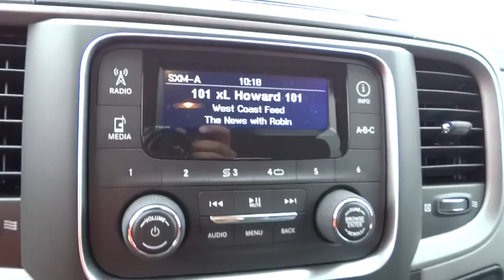2016 Ram 1500 Atlanta, Duluth, Buford, Roswell, Marietta, GA G142873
2016 Ram 1500

Price includes: $1,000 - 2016 SE Retail Consumer Cash 66CG1. Exp. 11/30
4-Wheel Disc Brakes w/4-Wheel ABS  Front Vented Discs  Brake Assist and Hill Hold Control,Tire Specific Low Tire Pressure Warning